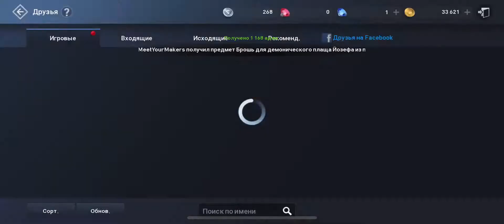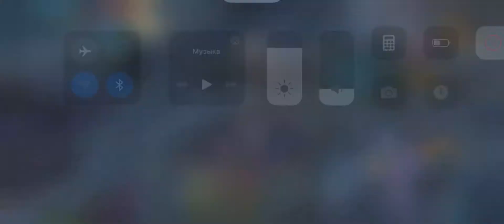Lineage 2 Revolution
Подземелье Башни Дерзости 2
382 Необх. уровень